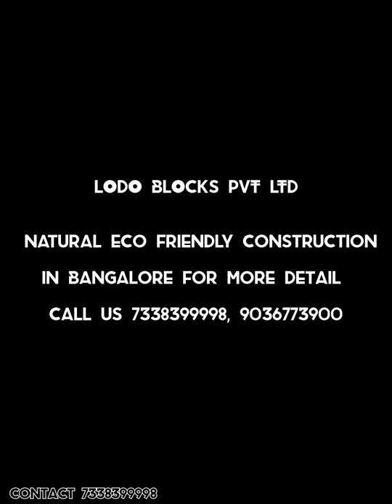eco friendly natural construction at Bangalore call us for more details 7338399998, 9036773900